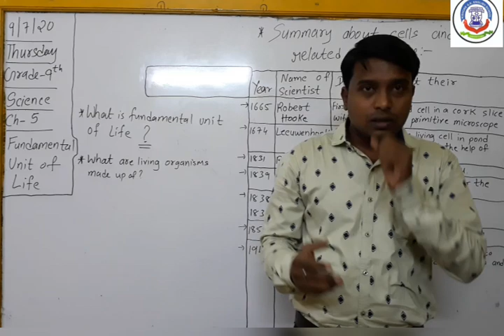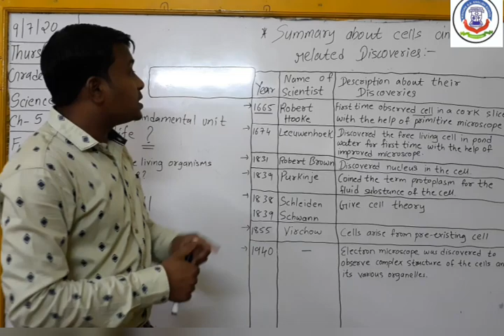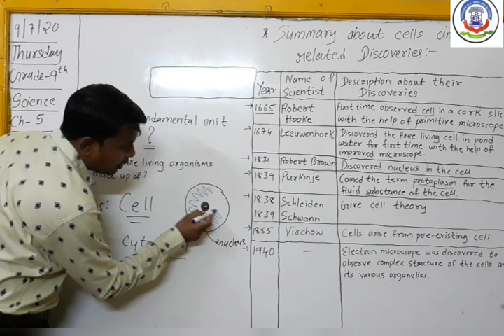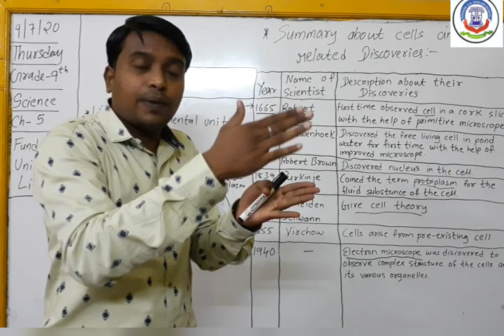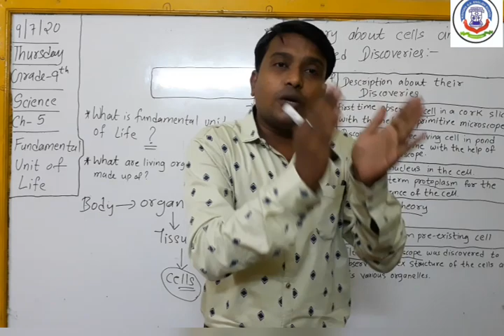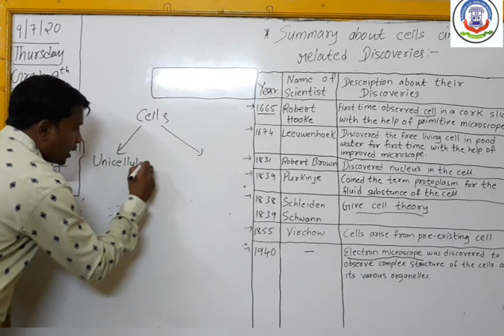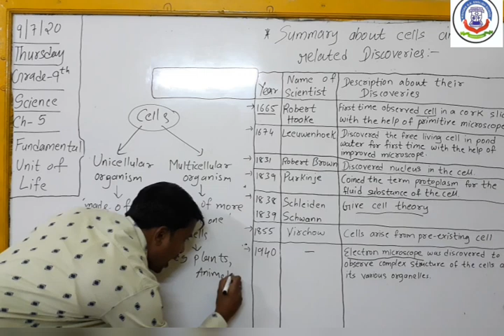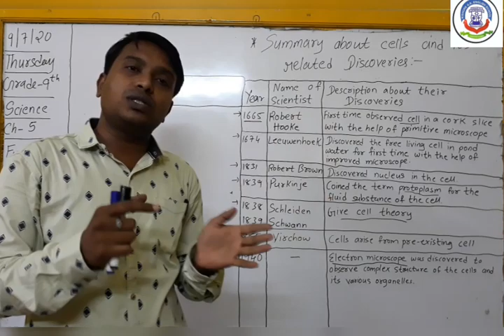16TH JULY 2020 THURSDAY SCIENCE -CHAP 5 FUNDAMENTAL UNIT OF CELL PART-1 # STD-9TH